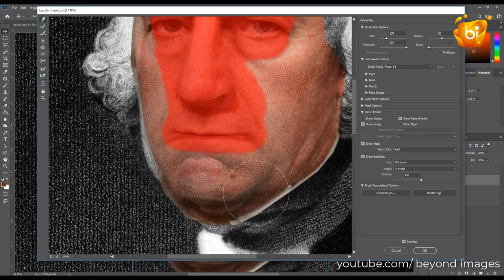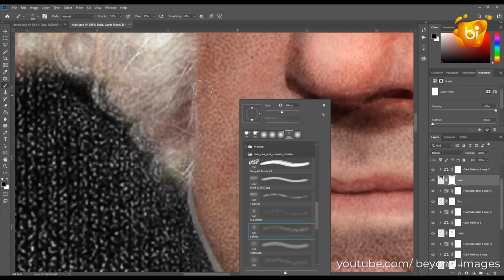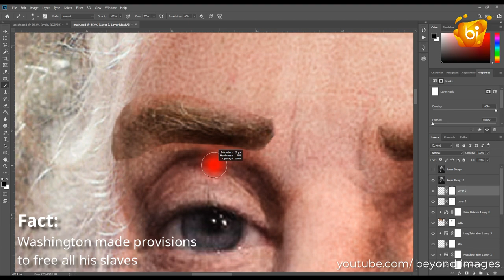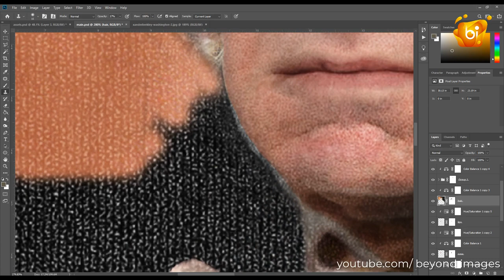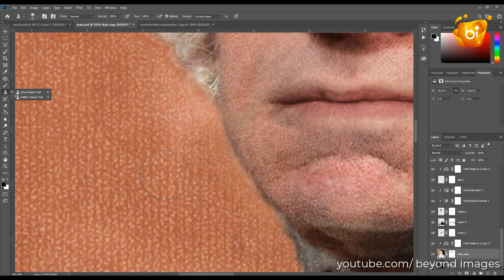Create real photo of "George Washington"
George Washington – first American president, commander of the Continental Army, president of the Constitutional Convention, and gentleman planter. Learn more about the many varied roles that George Washington excelled in and tremendous legacy that he left for America and the World.